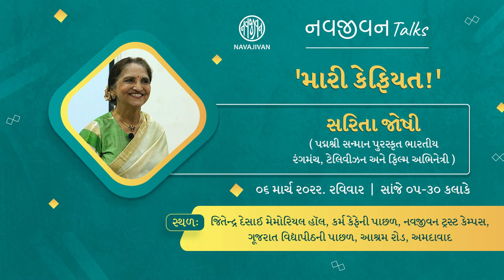EP - 09 / મારી કેફિયત / Sarita Joshi / નવજીવન Talks / Navajivan Trust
નવજીવન ટ્રસ્ટ આયોજિત ‘નવજીવન Talks’માં સરિતા જોષી વાત કરી રહ્યા છે પોતાની કેફિયત વિશે. રંગમંચ અને જીવનમંચ સાથેના એમના આઠ દાયકાની અણમોલ વાતો તેઓ ઠસ્સાથી વાગોળી રહ્યા છે. આવો, એમની આ નવરંગી યાત્રાના સહભાગી બનીએ.

સરિતા જોષી. ભારતીય રંગમંચ, ટેલીવિઝન અને સિનેમા સાથે જોડાયેલું એક મોભાદાર નામ. ગુજરાતીઓ માટે સરિતા જોષી એટલે આઠેપહોર આનંદ.  વર્ષ ૨૦૨૦માં ભારત સરકાર દ્વારા એમને પદ્મશ્રી પુરસ્કાર એનાયત થયો છે. અનેક માનસન્માન જેમને મળ્યું છે એવા સરિતા જોષીનું સૌથી મોટું સન્માન એ છે આઠ દાયકા પછી પણ પ્રેક્ષકો અને અભિનય એમને નિવૃત્ત થવા દેતા નથી.